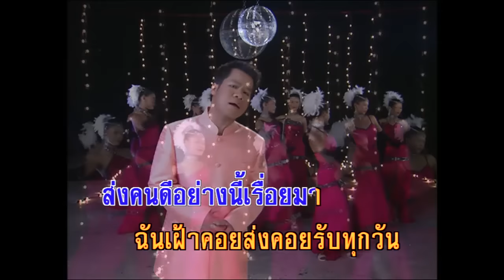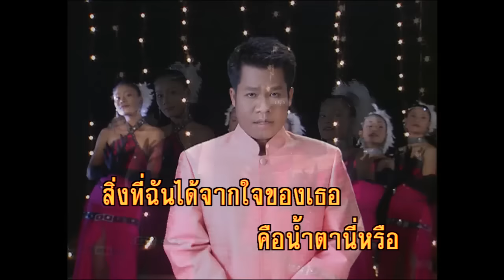แท็กซี่กับนางโลม - ยิ่งยง ยอดบัวงาม (KARAOKE)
เพลง   แท็กซี่กับนางโลม
คำร้อง/ทำนอง   วุฒิ วรกานต์

ฉันสู้อุตส่าห์ยื่นแขนรับเธอ
ฉุดจากนางบำเรอ
เอาเธอมาเลี้ยงอย่างดี
เฝ้าพากเพียร
ส่งเธอเรียนเสริมสวยหนึ่งปี
ตระเวนขับรถแท็กซี่
ส่งคนดีอย่างนี้เรื่อยมา
ฉันเฝ้าคอยส่งคอยรับทุกวัน
เฝ้าเอาใจแจ่มจันทร์
ทุกวันคอยรับแก้วตา
มอบใจภักดิ์
มอบความรักให้เธอเรื่อยมา
ไม่นึกไม่ฝันเลยว่า
จะต้องมาร้องไห้เพราะเธอ

*นางโลมเจ้าไปโลมเล้าชายอื่น
ปล่อยแท็กซี่สะอื้น
ขื่นขมนอนซมละเมอ
เสี่ยเงินหนา
เขามาพาเจ้าไปปรนเปรอ
เลยลืมแท็กซี่คนเซ่อ
คนที่เธอขอความเมตตา
     สิ่งที่ฉันได้จากใจของเธอ
คือน้ำตานั้นเรอะ
ที่เธอตอบแทนฉันมา

ช่างเสริมสวย
ขอให้รวยสมใจเถิดหนา
อย่าให้เขารู้นะว่า
อดีตแก้วตานั้นเป็นนางโลม

(ซ้ำ * )